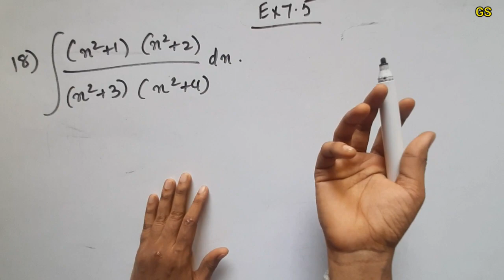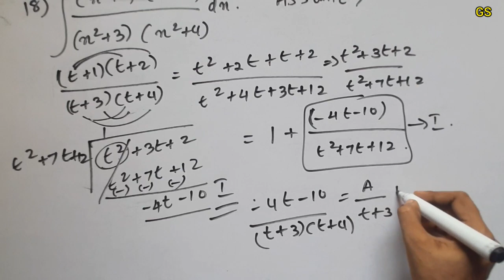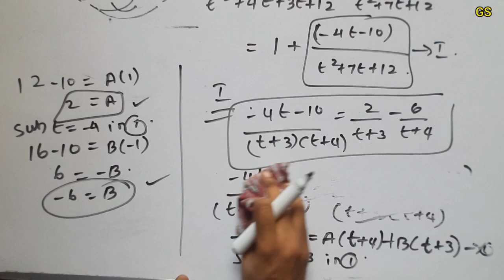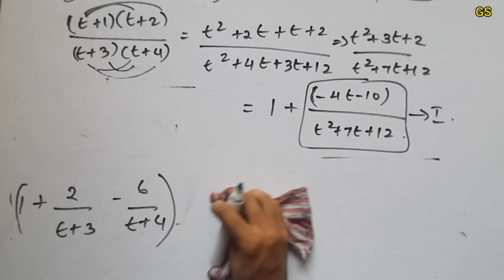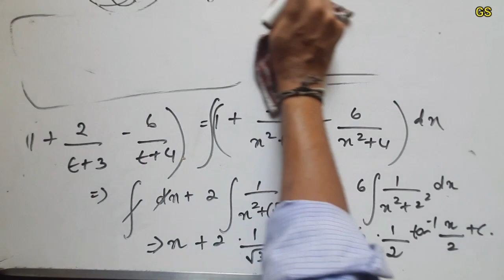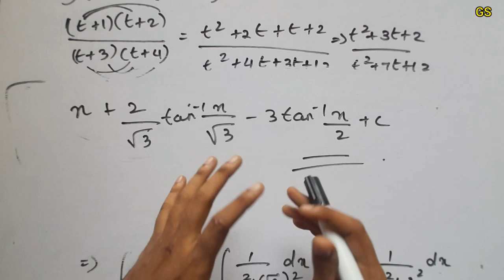Chapter 7 - Exercise 7.5 (Q.No 18) INTEGRALS - CBSE Class 12 Maths in Tamil - NCERT - GS